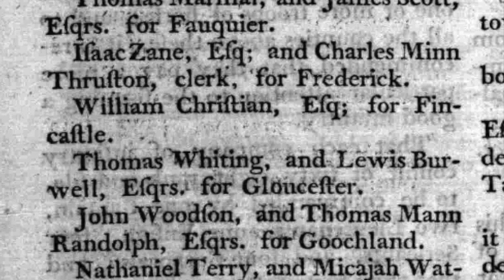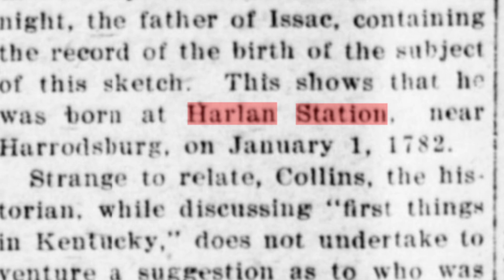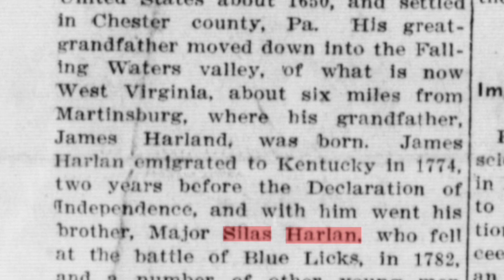A History of Silas Harlan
Silas Harlan came to Kentucky with James Harrod and helped set up the first European settlement.